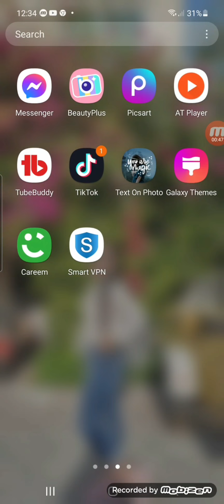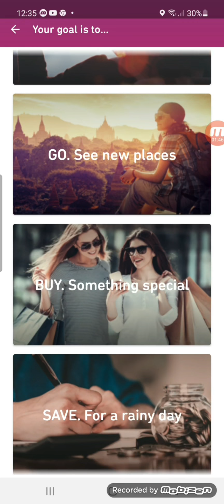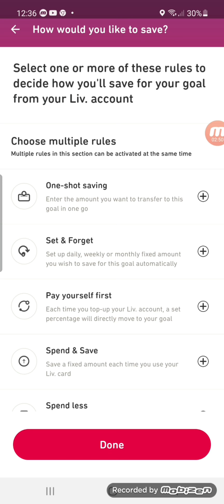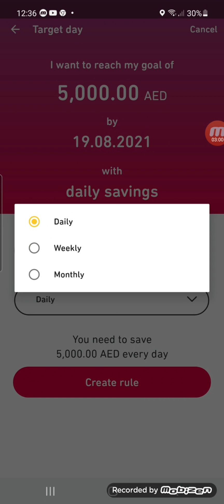How to save in liv account |Start saving with goal account today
Additional  information:
I live in Philippines
Proud Cagayano's
Proud Ilocana
And It's  more Fun in Philippines!!!